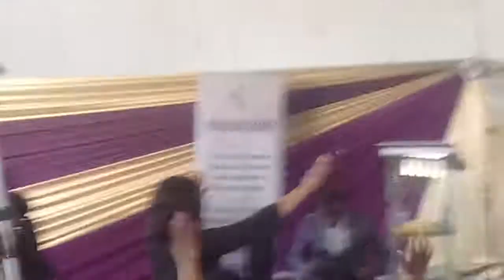Pst L. Tofu - Kingdom Vision National Conference 2018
Building a kingdom movement